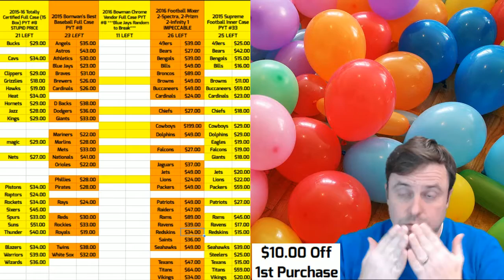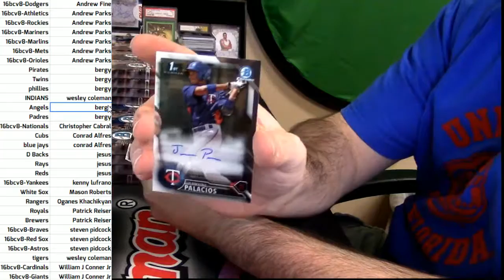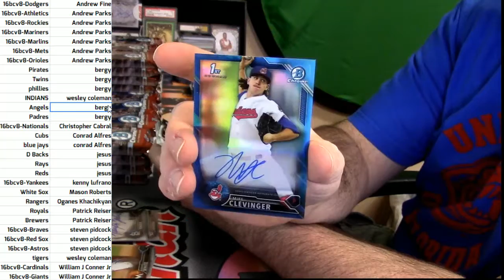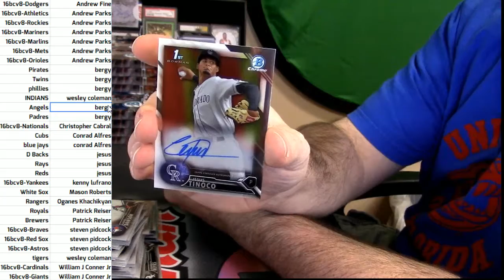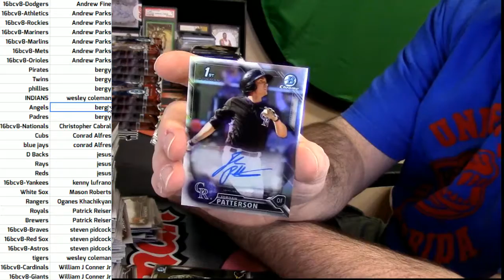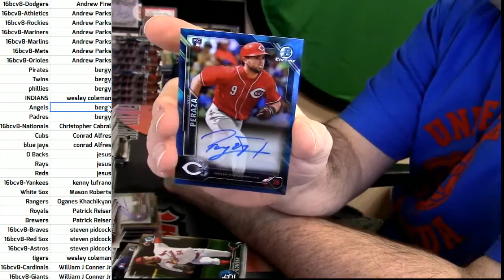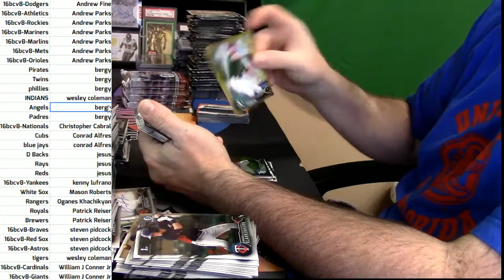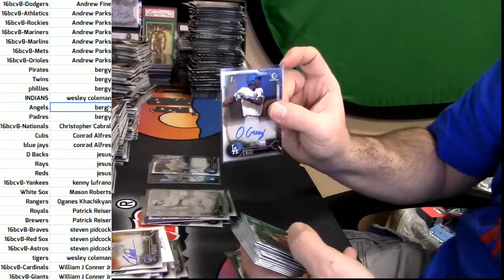11 05 16 2016 Bowman Chrome Vendor PYT #8